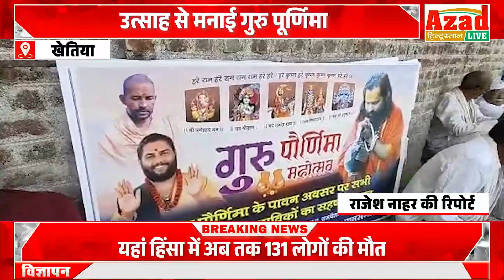उत्साह से मनाई गुरु पूर्णिमा,,बड़ी संख्या में पहुंचे श्रद्धालु